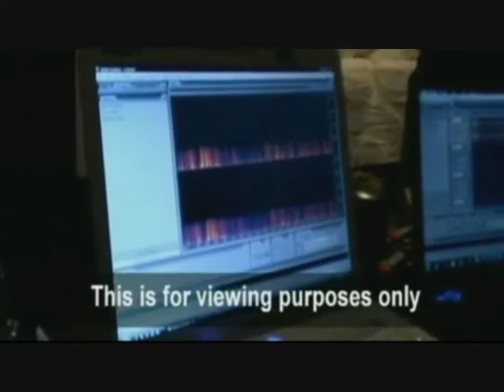Marc Cowden of Greatest Haunts being interviewed on The Paranormal Report